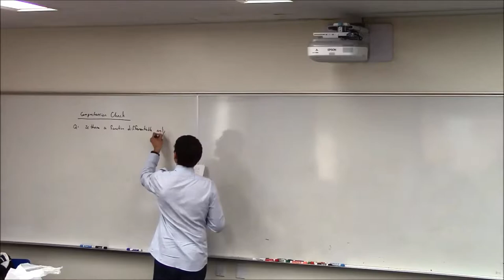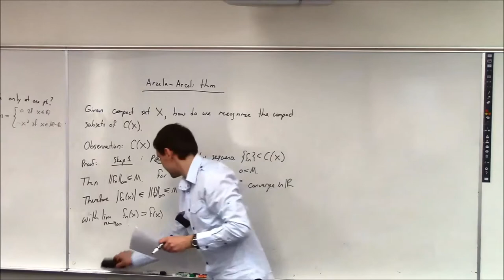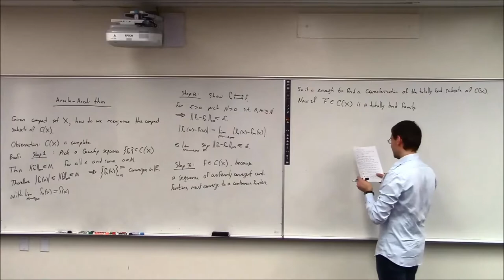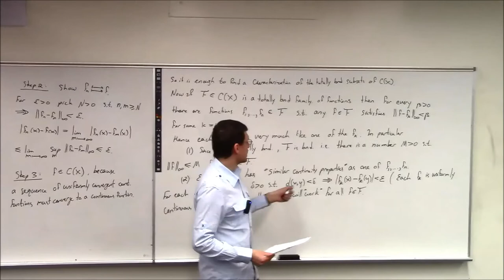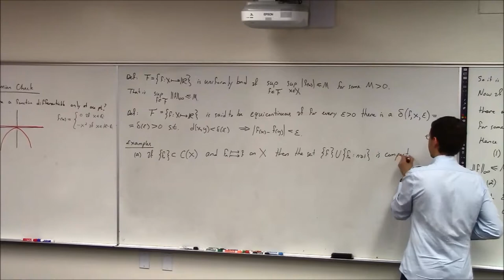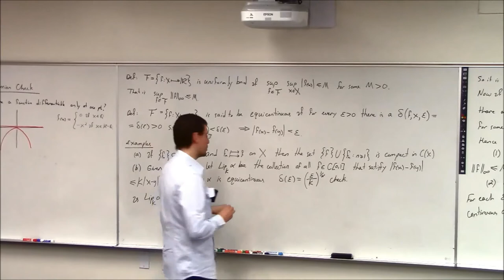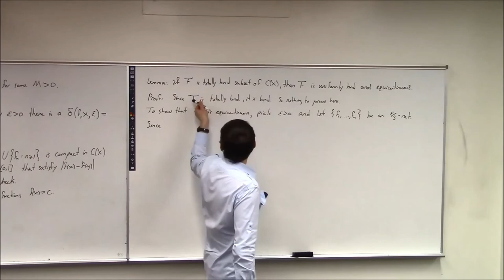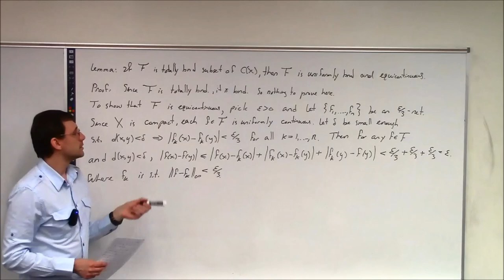Topics In Analysis (Lecture 19): Arzela-Ascoli Theorem Part 1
We define the notions of uniform boundedness and equicontinuity and see that totally bounded subsets of C(X) - the space of real-valued continuous functions over over a compact set X - are uniformly bounded and equicontinuous.